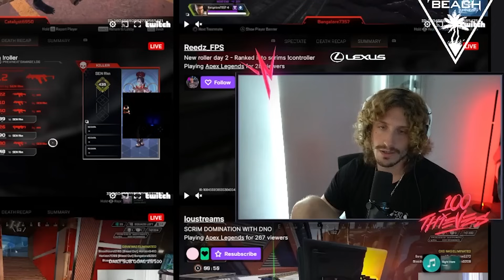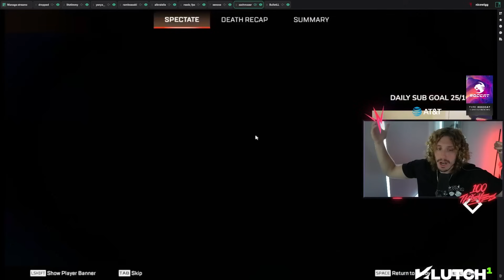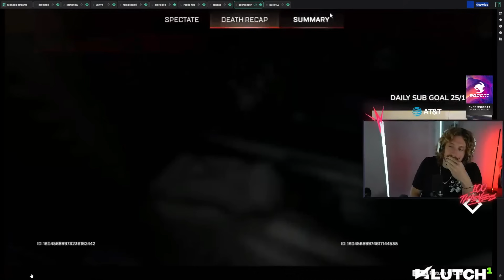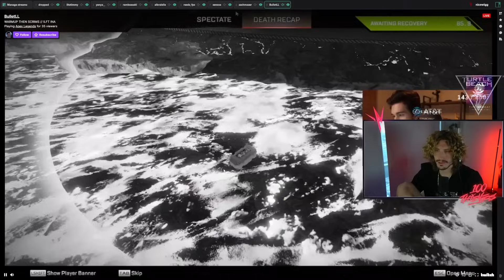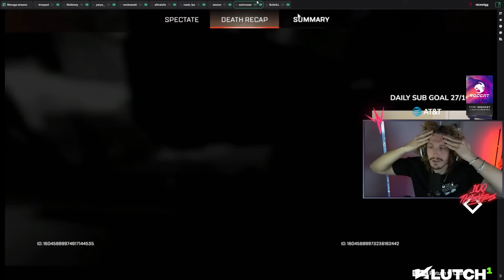Is THIS the most CONSISTENT team in NA? (ALGS Scrims Watch Party)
This is a highlight video from ALGS Scrims on October 17th 2023.